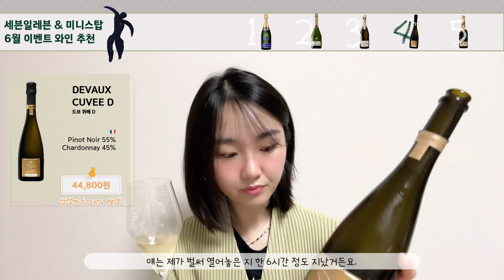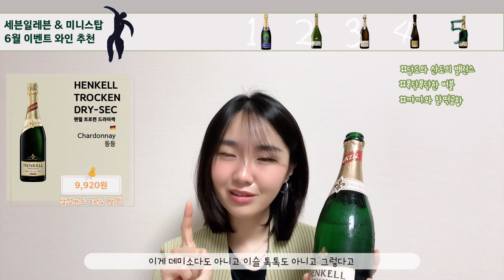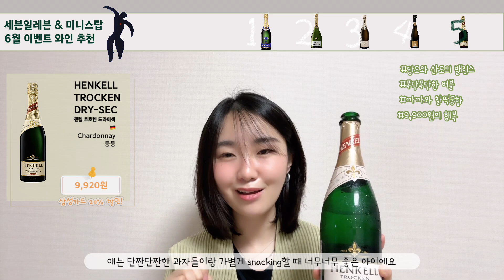[편의점 와인추천] 6월 샴페인 & 데일리 뽀글이 할인 이벤트! | 세븐일레븐 미니스탑 9,900원의 행복 | 아이스버킷 증정행사! | 20% 할인찬스 | 앙리마티스 한정판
안녕하세요 혜미니온느입니다..!
오늘은 6월의 혜자 편의점 세븐일레븐과 미니스탑의 6월 샴페인 &뽀글이 행사 상품 리뷰로 돌아왔습니다.

날이 갈수록 편의점 샴페인 & 뽀글이 라인업이 좋아지네요
접근성 좋은 편의점에서 좋은 와인들 접하시면 좋겠습니다.

특히 이번달에는 삼성카드로 결제 시 20% 할인 혜택도 있답니다!

02:44 뽀므리 브륏 : 67,920원
04:36 보히가스 까바 :13,920원
05:53 루이 로드레 컬렉션 243  : 89,600원
07:29 드보 뀌베 : 44, 800원
09:48 헨켈 트로켄 :9,900원

6월 세븐일레븐 혜택 놓치지 말고 즐거운 뽀글뽀글 와인생활 하시길!
그럼 저는 더 좋은 컨텐츠로 찾아오도록 하겠습니다.

그럼 안녕~